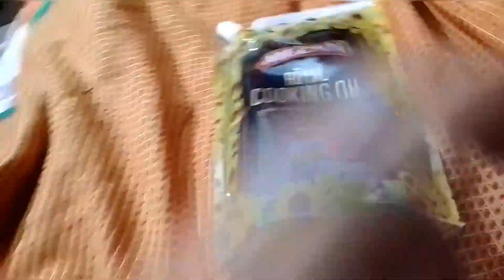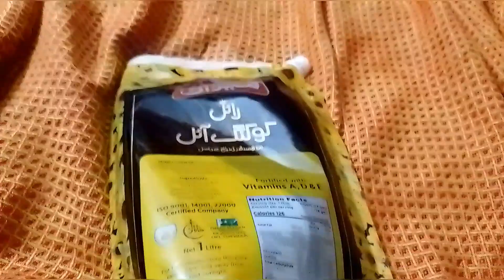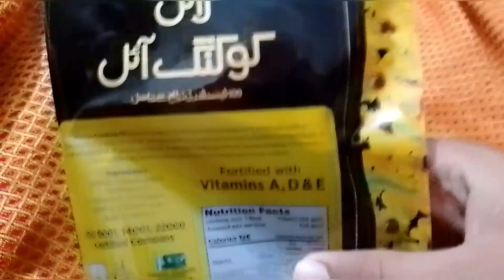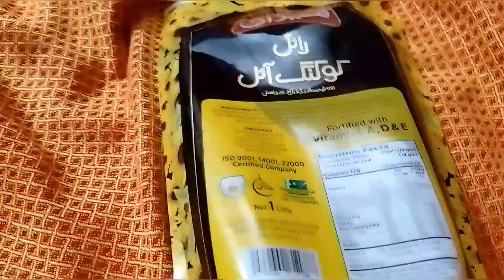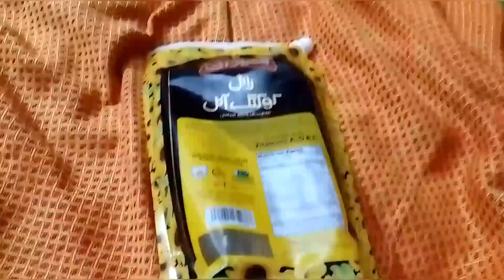About mezan Royal Cooking oil